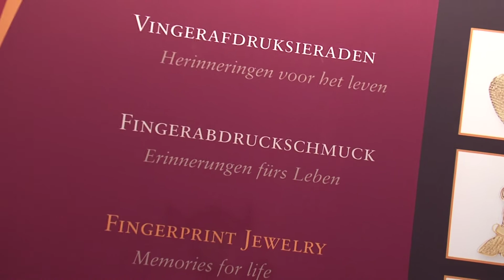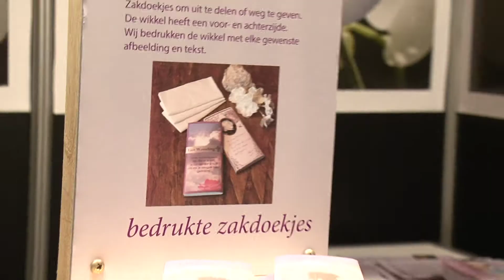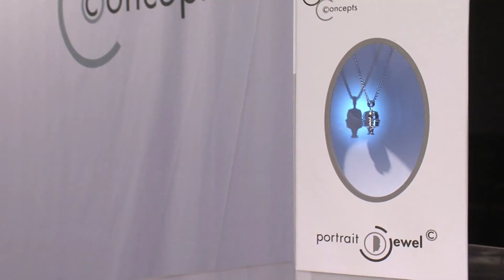Terugblik VTU Vakdag 2014 – 2 oktober Evenementenhal Gorinchem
VTU Vakdag, hét vakevenement voor professionalS in de uitvaartbranche